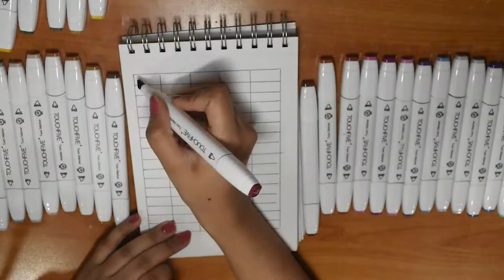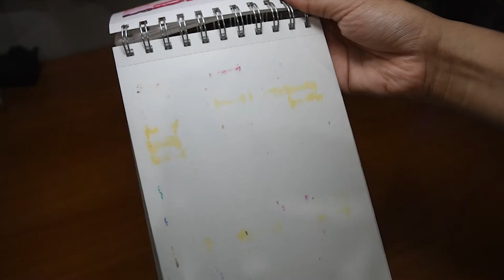تجربة ألوان TouchFive markers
أسفة ع الجودة بس مش عارفه اتعامل مع اضاءه الغرفة الجديدة
وكمان الرسمه ماكانت ع الفوكس